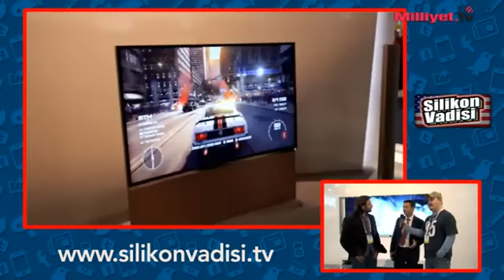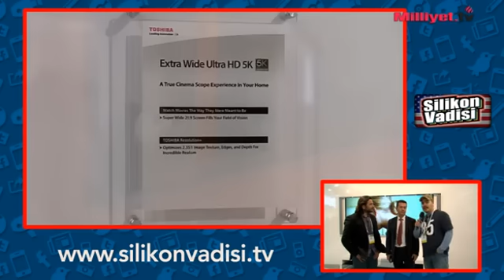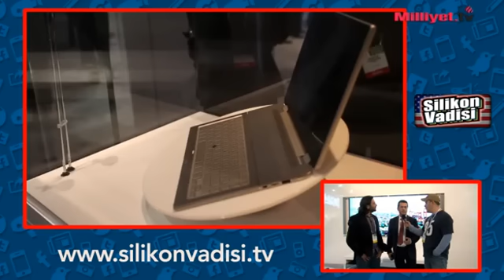Aytaç Biter CES 2014'te Yenilikleri Değerlendiriyor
Toshiba'nın 2014 Yılı Teknolojik Yenilikleri, 5K Televizyonlar Hakkında TNB A.Ş. Genel Müdürü Aytaç Biter'in Yorumu